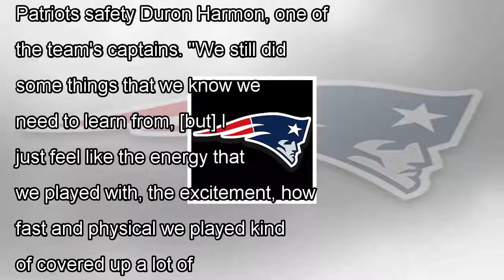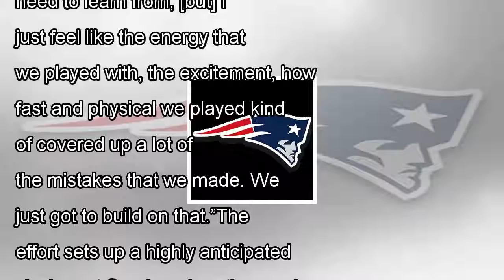New england patriots' d is back, along with super bowl hopes - new england patriots blog- espn